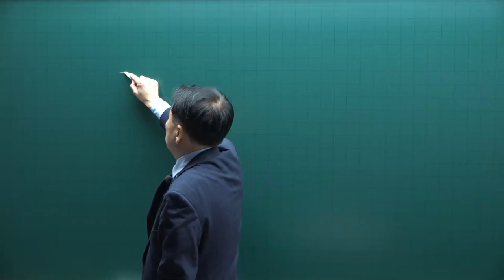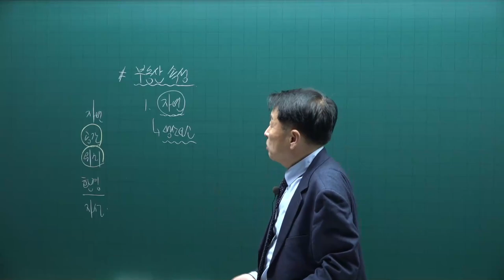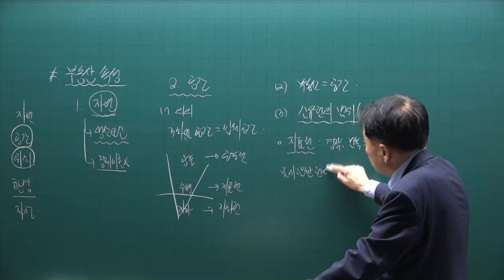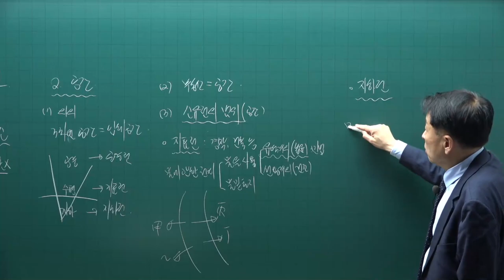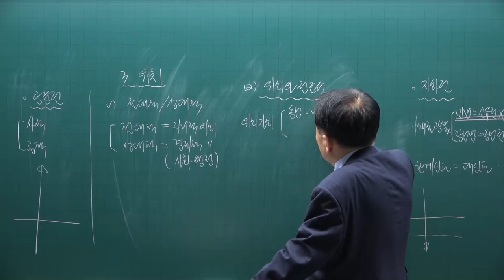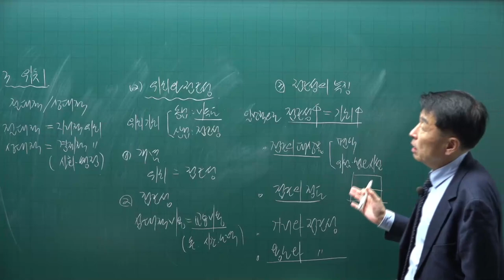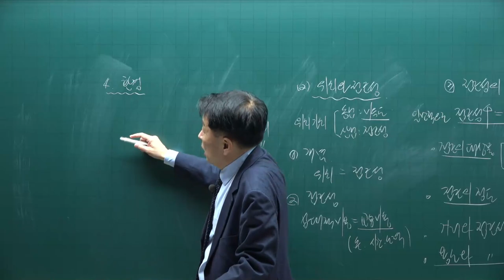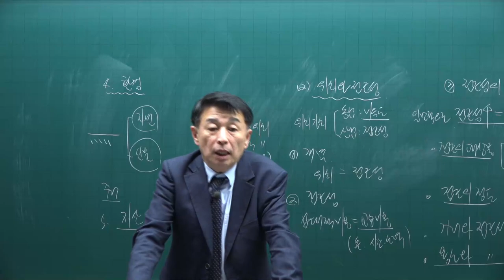[공전무] 제 33회 공인중개사 부동산학개론 기초이론 4강